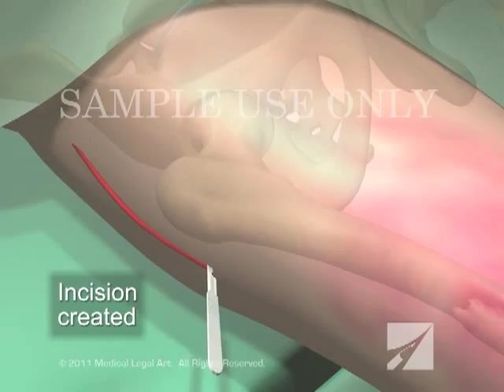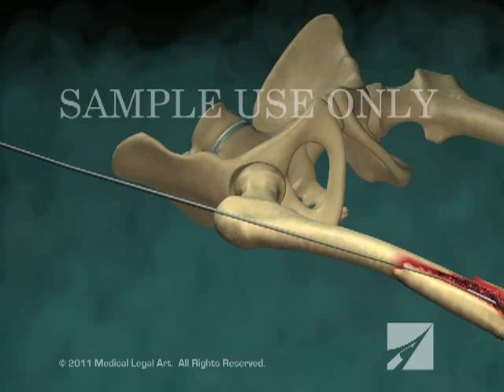Intramedullary Nailing of Right Femur Fracture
This 3d medical animation features a dramatic surgical overview during the operative placement of an intramedullary nail into the right leg to secure a comminuted femur fracture.